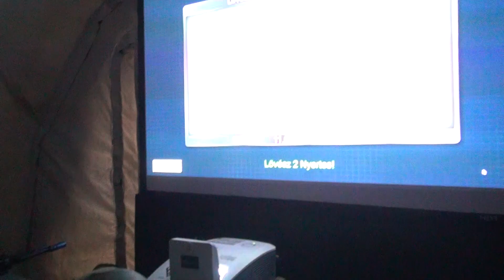SOKSZÍNŰ TARCALI NAPOK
Immár hagyománynak számít Tarcal község életében a Tarcali Napok elnevezésű kulturális, szórakoztató rendezvénysorozat, melyet idén július 27-28. között rendeztek meg. A programsorozat ünnepélyes koszorúzással és a Tarcal Vezér futóversennyel indult július utolsó hétvégéjén.

Köszönjük!